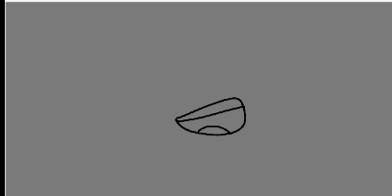Bad karma meme remake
Another video!

Programs used:
Flipaclip
Videoshop
Power director

Baii! ^^